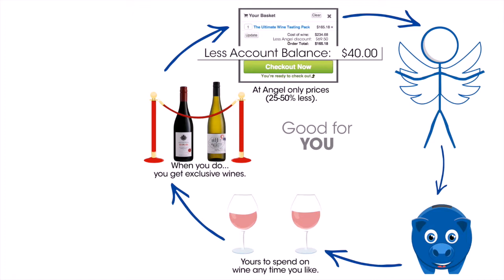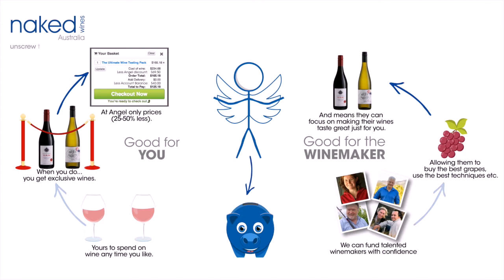Naked Wines Virtuous Circle Animation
Animation for Naked Wines in their Virtuous Circle